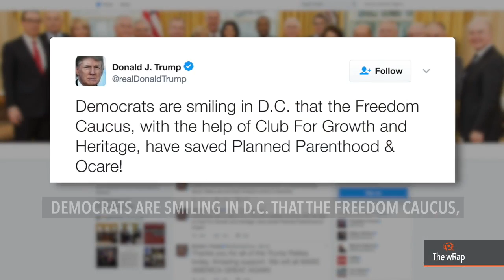Trump blames Freedom Caucus for failed Obamacare repeal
More videos on Rappler Follow Rappler for the latest news in the Philippines and across the globe. United Stated President Donald Trump blames the Freedom Caucus for failed Obamacare repeal. Full video Follow Rappler for the latest news in the Philippines and around the world.